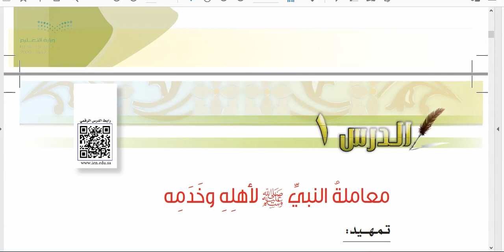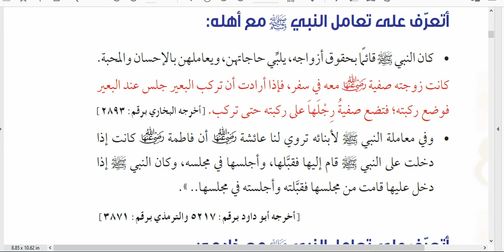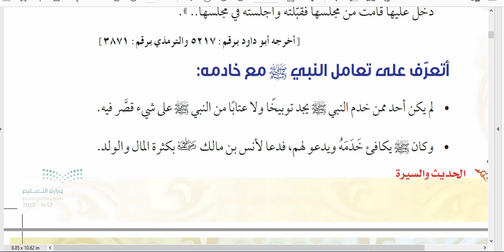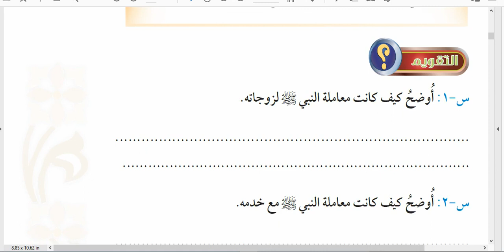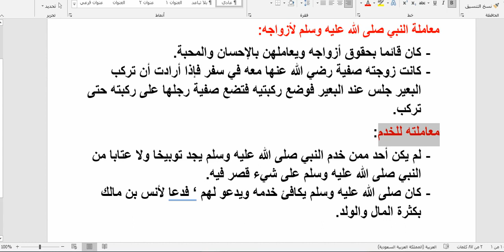الدرس الأول معاملة النبي صلى الله عليه وسلم لأهله وخدمة مادة الدراسات الإسلامية الصف الرابع الترم ال